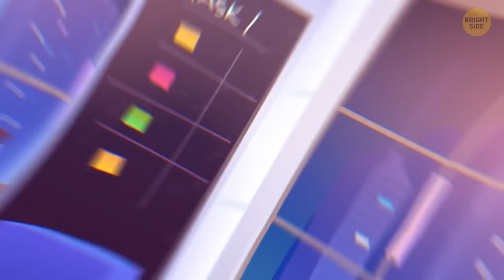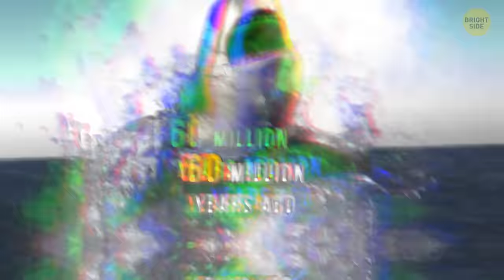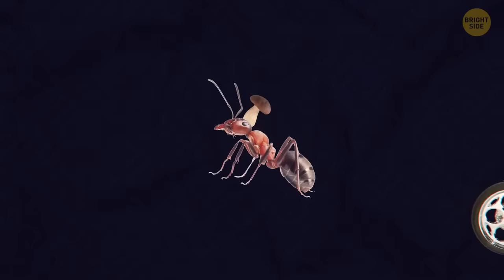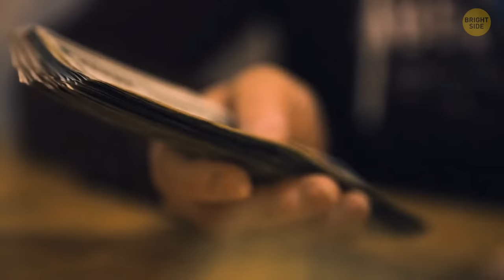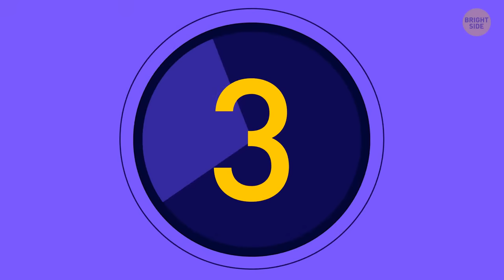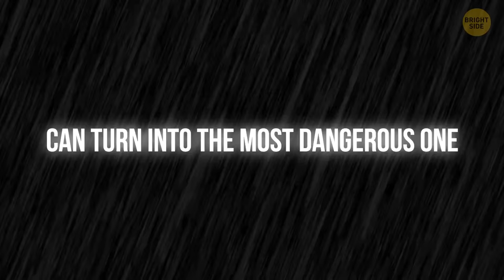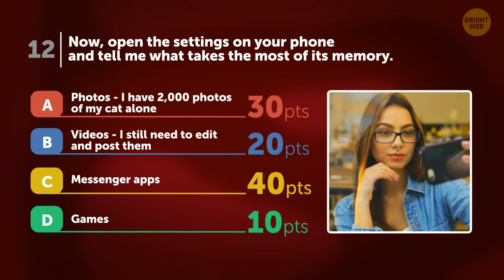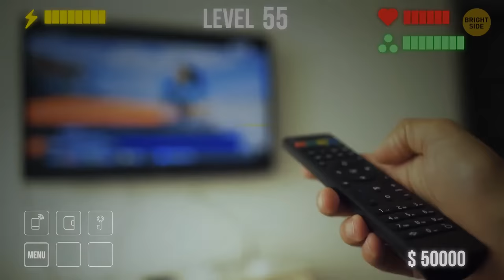What If You Got Locked Alone in a Movie Theater for 1 Year